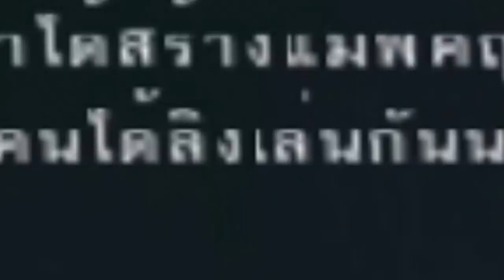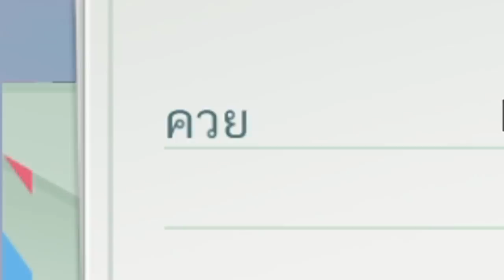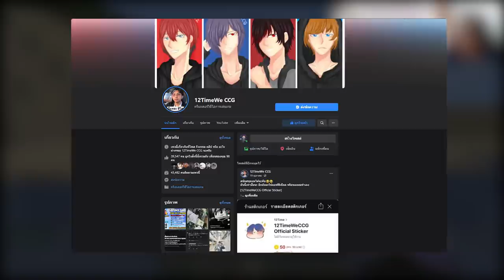เเมพมินิเวิลด์สุดปวดหัว555 ปั่นจิตจัด - MiniWorld